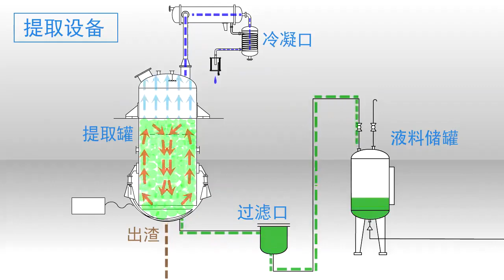White Crystalline or Powder Bio-Based Succinic Acid CAS: 110-15-6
Succinic acid is a precursor to some specialized polyesters. It is also a component of some alkyd resins.

　　Succinic acid is used in the food and beverage industry, primarily as an acidity regulator. Global production is estimated at 16,000 to 30,000 tonnes a year, with an annual growth rate of 10%. The growth can be attributed to advances in industrial biotechnology that seek to displace petroleum-based chemicals in industrial applications. Companies such as BioAmber, Reverdia, Myriant, BASF and Purac are progressing from demonstration scale production of bio-based succinic acid to viable commercialization.

　　It is also sold as a food additive and dietary supplement, and is generally recognized as safe for those uses by the U.S. Food and Drug Administration. As an excipient in pharmaceutical products it is used to control acidity and, more rarely, in effervescent tablets.